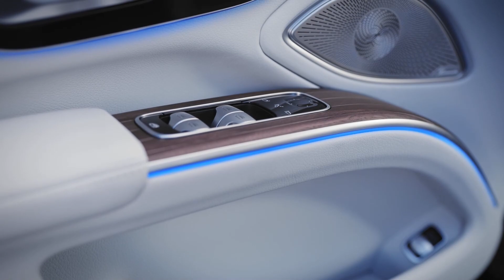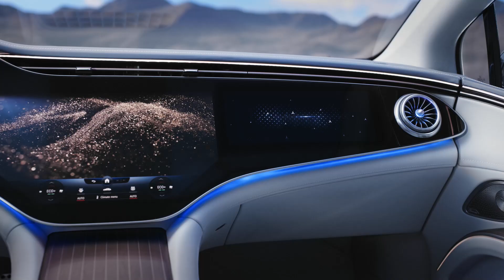New 2022 Mercedes-Benz EQS - Flagship EV (new level)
All new Mercedes-Benz EQS 2022 is officially presented. Let's review Mercedes EQS 450+ as 2021 EV model.